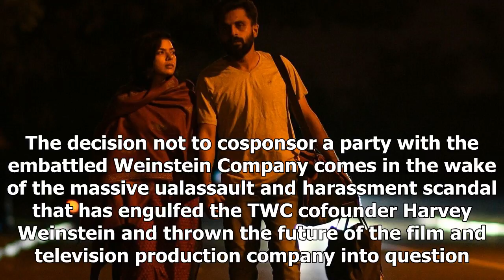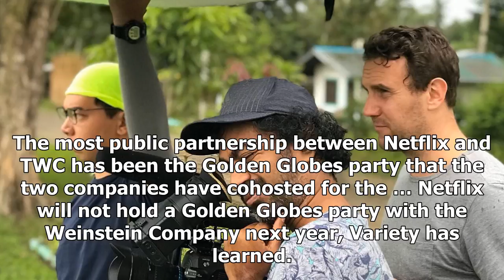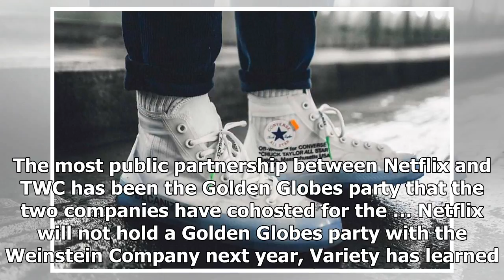Us Latest News - Gold will not store the ball with the side of the weinstein company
Us Latest News - Us Latest News -  Gold will not store the ball with the side of the weinstein company

Netflix will not hold a Golden Globes party with the Weinstein Company next year, Variety has learned. “We have no plans to partner with other studios for upcoming events,” a Netflix spokesperson said. The most public partnership between Netflix and TWC has been the Golden Globes party that the two companies have cohosted for the last three years. The decision not to cosponsor a party with the embattled Weinstein Company comes in the wake of the massive ualassault and harassment scandal that has...